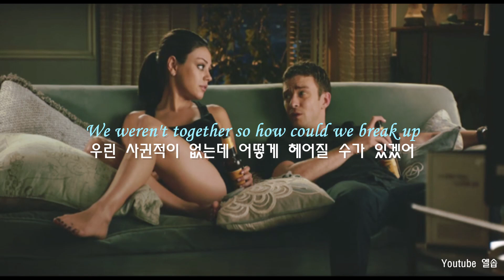우린 그냥 가벼운 사이였는데, 너 왜 그래? Ex I never had - LANY [레이니 LANY 신곡/최신 팝송/가사해석]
곡 : LANY - Ex I never had
배경사진 : 영화 'Friends with Benefits' (2011) 中
가사 해석 : Low Sugar Old-Fashioned ; [LSOF] 엘솝

LANY - Ex I never had

I haven't spoken to ya, haven't seen you in months
너에게 말을 걸지도, 만나지도 않은 것이 몇 달 째
Too busy living so we fell out of touch
일상이 바빠서 우린 멀어졌었지
I didn't think I had to let you know we were done
우리가 끝난거라고 말을 해줘야하는 사이는 아니라고 생각했는데
We weren't together so how could we break up
우린 사귄적이 없는데 어떻게 헤어질 수가 있겠어
You got the chance to tell everybody your side
너의 입장을 모두에게 말했었으니
It's my turn to tell 'em mine
이제 내 입장을 말해야 할 차례인 것 같네

You came to my place a couple of times
넌 우리 집에 몇 번 놀러왔었고
Got high and you slept over
잔뜩 취해서는 우리 집에서 자고 갔었지
Just a few days, just a few nights
그렇게 흘러간 그냥 며칠, 며칠 밤들
You and I were never sober
우린 항상 잔뜩 취해있었어
If you wanted something more then you should've asked
너가 더 발전된 사이를 원한다면, 나에게 말을 했어야지
Would you please stop acting like the ex I never had?
있지도 않았던 내 전여친인척 좀 그만해줄래..?
I'm checkin' my texts and readin' 'em back
우리가 나눈 메세지들을 다시 읽어봐도
We were cool, at least I thought so
우린 그냥 쿨한 사이, 적어도 난 그렇게 생각했어
Seein' all this and hearin' all that
이 모든 걸 보고, 들어보아도
We were good but I guess we're not though
우린 문제 없다고 생각했는데, 아니었나보네
It was never real enough for you to be mad
너가 이렇게 화나하는 건 사실 말이 안돼
So why you out there acting like the ex I never had?
그러니까 왜 있지도 않았던 내 전여친인 척하고 있는거야..?

My friends would know about ya if it was really love
우리의 감정이 사랑이었다면, 내 친구들도 다 너를 알겠지
I only saw you when the sun wasn't up
난 너를 그저 밤에만 만났을 뿐이야
Oh, it's never gonna matter what you say about us
우리 사이에 대해서 뭐라고 말하든 아무 의미 없어
Don't try to turn this into more than it was
그러니 우리 사이를 더이상 과장하려고 하지 말자

- LANY의 신곡이에요!
무려 1시간 전에 나온 것을 바로 해석했답니다!

노래는 그들의 사이만큼이나 가벼운 멜로디에
LANY 특유의 베라 슈팅스타 맛 같은 톡톡 튀는 바이브를 갖고 있어요
옛날에 블로그에 ilysb 올렸다가 이거를 사람들이 많이 봐주셔서
(아마 그 때는 지금처럼 많이 유명하지 않았던 것으로 기억해요)
LANY는 나름 제 블로그에도 귀중한 기여를 해주신 분이랍니다 ㅋㅋㅋㅋㅋ

배경에 쓴 사진은 영화 'Friends with Benefits' (2011) 랍니다
노래와 찰떡이쥬~?

금요일 밤 !
즐겁게 보내시고,

노래도
즐감하세요 :)